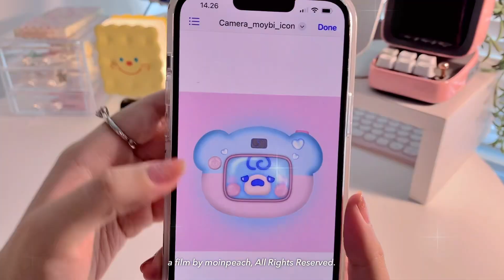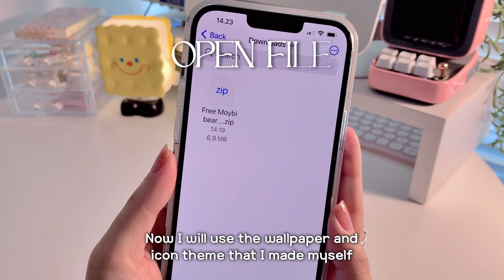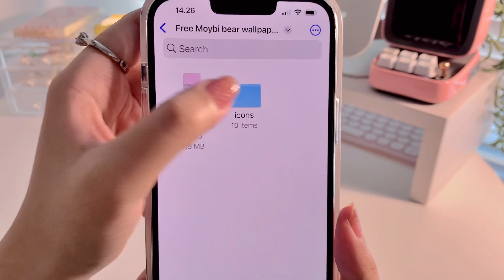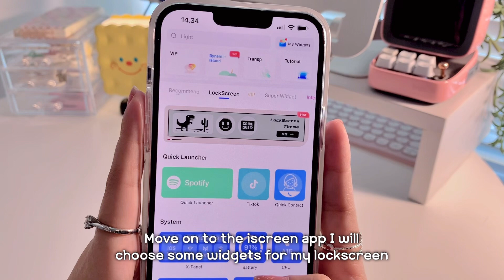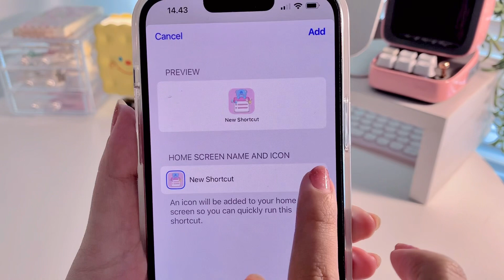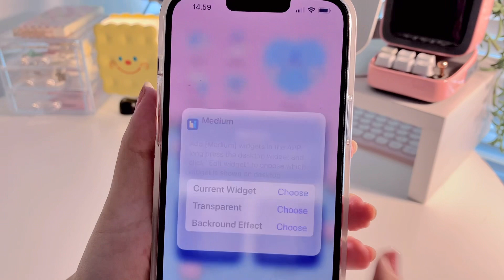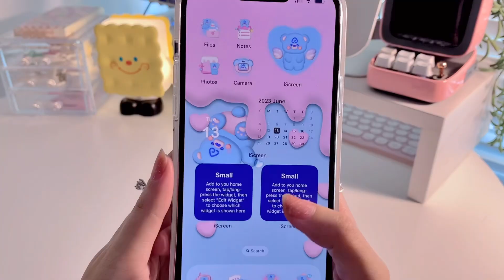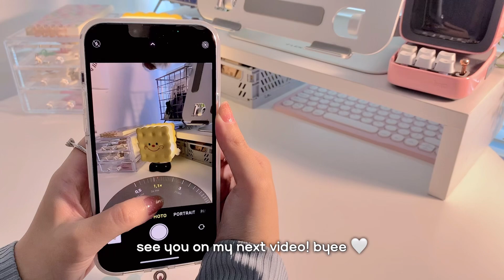How I make my iPhone 13 Pro Max cute & aesthetic 🌸 iOS16 free custom phone theme + MOFT accessories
🌸 Thank you so much MOFT 🌸

MOFT is a Brand that creates portable, compact, easy-to-use origami-style accessories—that improve the carry experience and enable people to be more efficient in flexible working situations.

Camera : iPhone 13 PRO max, iPhone XR
Edit : VLLO, canva